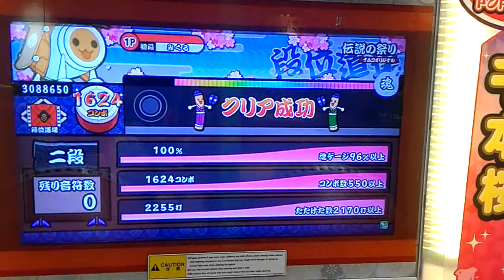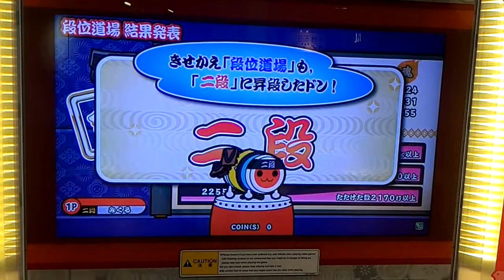太鼓の達人 レッドver. 段位道場 二段 金合格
撮影場所: Johor Bahru City Square (マレーシア）
撮影日: 14/09/2016
Player: みくる